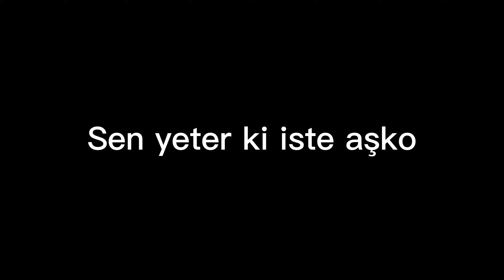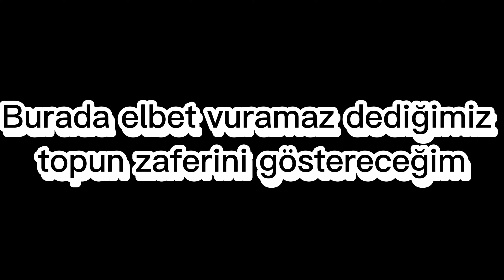Human Fall Flat | Yeşil Topun Zaferi | Bölüm 3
Videoda bazı yerleri çok hızlı geçtim çünkü tek yaptığımız şey fail yaşamak ya da düşünmekti. İftara son 1 saat kala oynadığımız için beynimizden akıl damlıyordu, affedin.